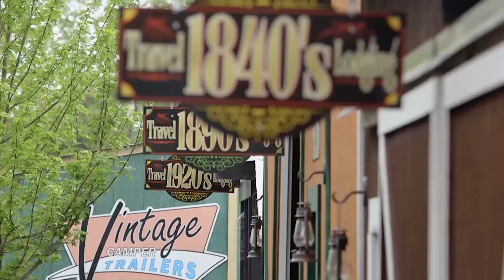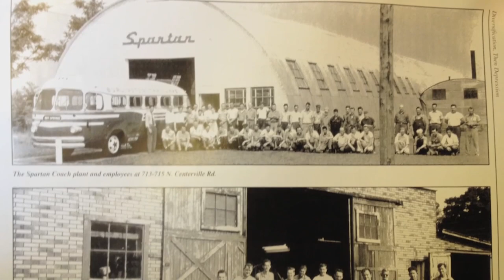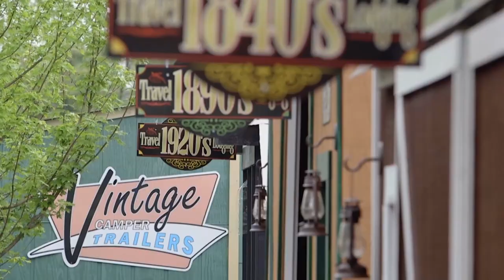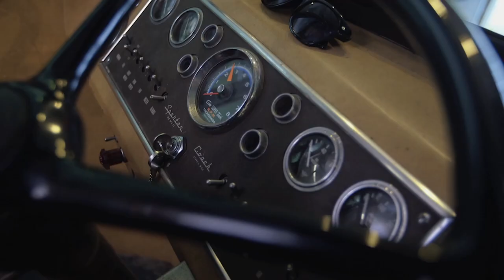The Search For The Cat In The Hat Car | Volo House Of Cars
Established in 1960, the **Volo Auto** Museum is the oldest classic car dealer around. Specializing in buying, consigning, and selling cars.

In this episode, we take a look at the one and only Cat in The Hat car and an original 1949 Spartan House-Bus. The one has the boys excited and the other, not so much.